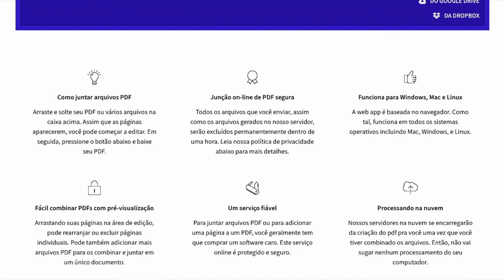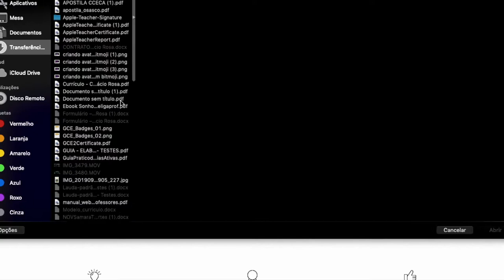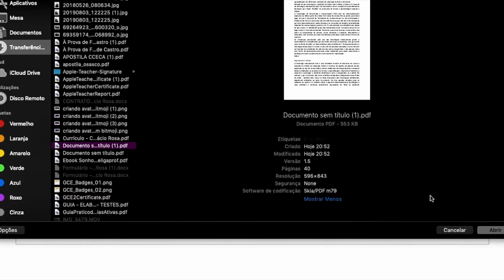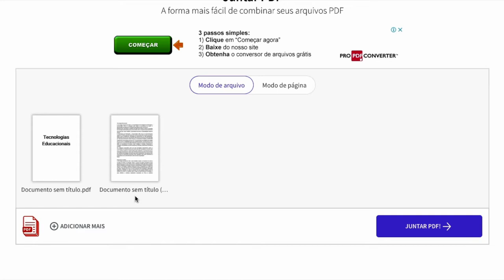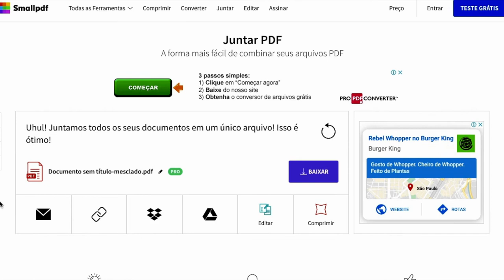Juntando arquivos em um único pdf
Você já precisou juntar vários arquivos em um único pdf? Várias pessoas já me perguntaram como fazer isso, então resolvi gravar esse vídeo para mostrar como é rápido e simples.